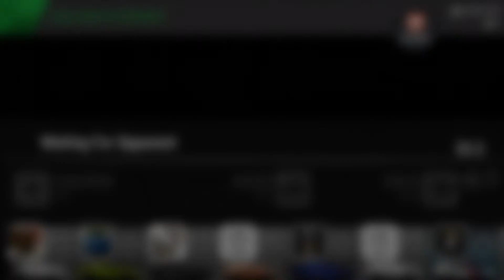Racing Rivals Bought 4 Cars For 1.3mil!!!